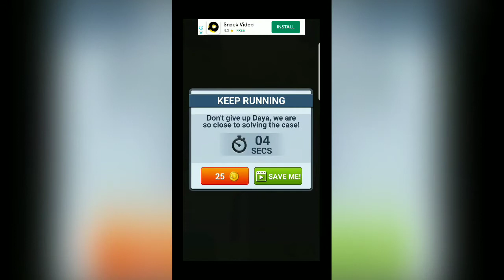Daya Darwaza Tod Do - CID Fast & Endless Run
Help him to collect coins and avoid obstacles to continue to be one of the best police officers, together with ACP Pradyuman, and moreover, don’t forget that you’ll have to smash some doors because you know how ACP Pradyuman used to say- “Daya, darwaza tod do!”.